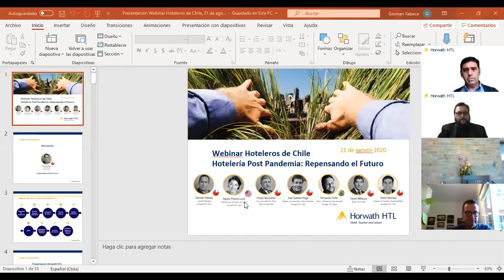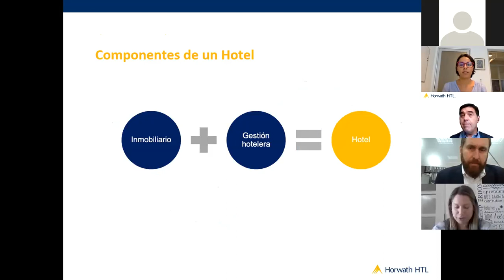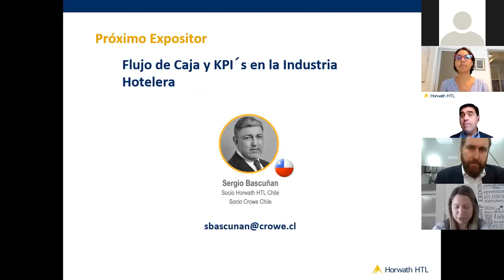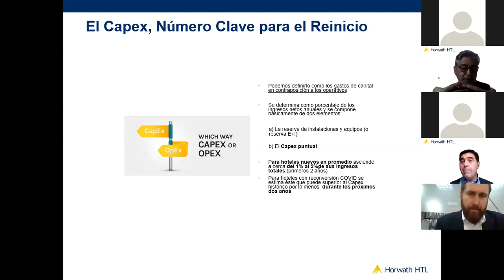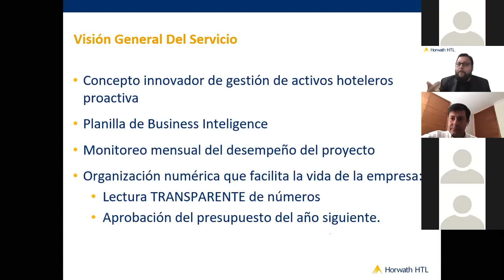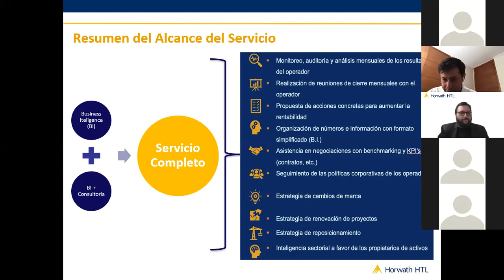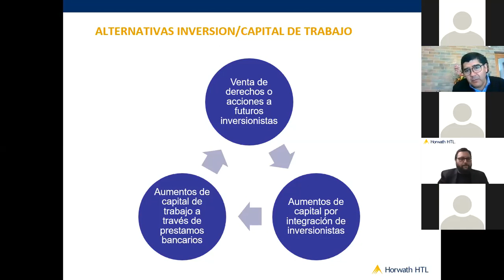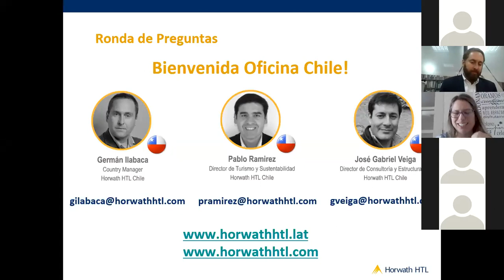Webinar HORWATH HTL & CROWE: "Hotelería Post Pandemia: Repensando el Futuro” – II Parte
Oradores:
Agnes Pierre – Louis – Directora de la oficina de Miami Horwath HTL USA
Fernando Feller – Socio y Director de Estructuración Horwath HTL Brasil
Germán Ilabaca – Country Manager Horwath HTL Chile
Cesar Millacoy – Socio Tax Crowe
Pablo Ramirez – Director de Turismo y Sustentabilidad Horwath HTL Chile
Jose Gabriel Veiga – Director de Consultoría y Estructuración Horwath HTL Chile

21 de agosto